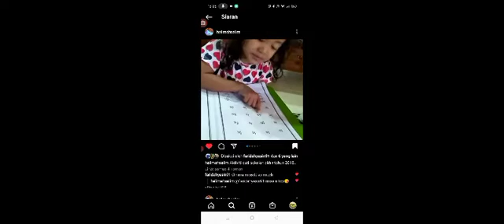Tgk naura baca nie......